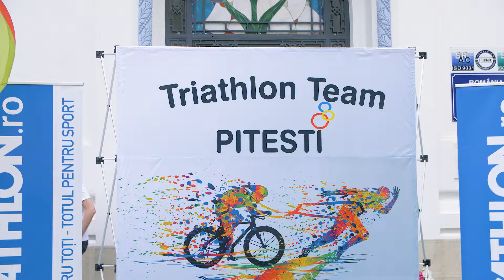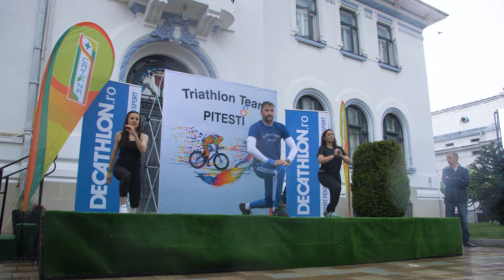Pitesti Half Marathon Editia a 3-a